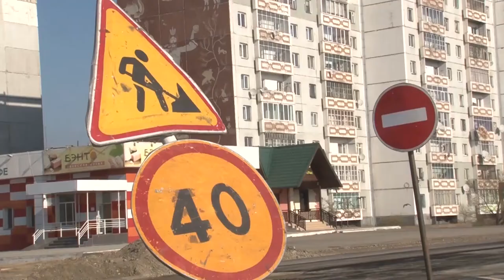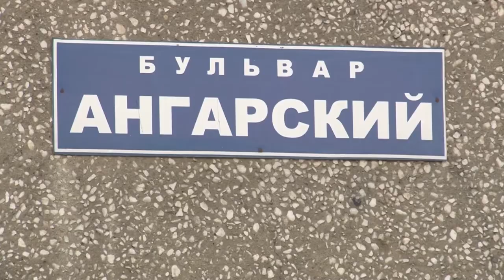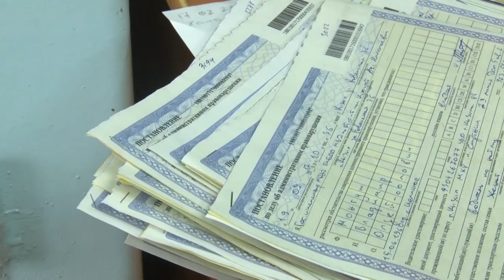ОБЩЕСТВО ТУВЫ - Сокращение числа бытовых пожаров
Главное Управление МЧС республики запустило реализацию нового социального проекта «Безопасный Дом». Основной целью проекта является сокращение числа бытовых пожаров в жилом секторе, а именно в домах, в которых проживают малоимущие и многодетные семьи, недопущение гибели и травмирования людей, а также оказание адресной помощи по ремонту отопительных печей, замене ветхой электропроводки и установке автономных пожарных извещателей в жилых домах.